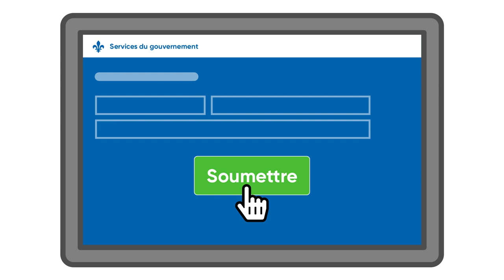Cyberadministration : Les services en ligne du gouvernement, sûrs et efficaces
Cette capsule a été conçue dans le cadre du projet cyberadministration : bâtir l’inclusion numérique. Elle fait partie d'une série de trois capsules.

Visitez la boîte à outils cyberadministration pour regarder l'aide mémoire ou jouer au jeu en ligne